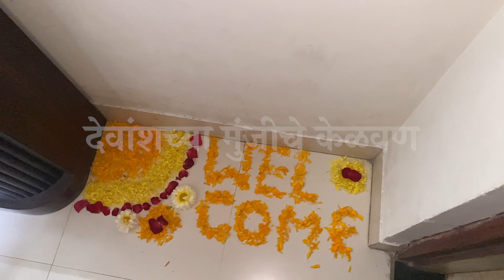Devansh Munj Kelvan from Godse family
Watch Devansh Munj Kelvan video create by Vaidehi